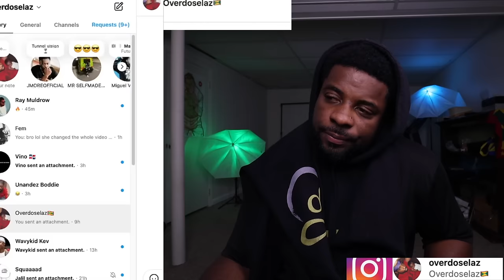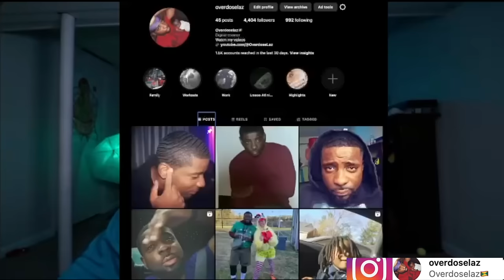This Is Why Some Women Cant Be Trusted